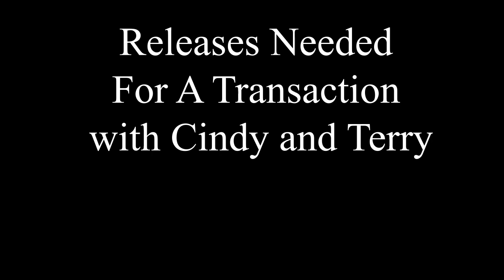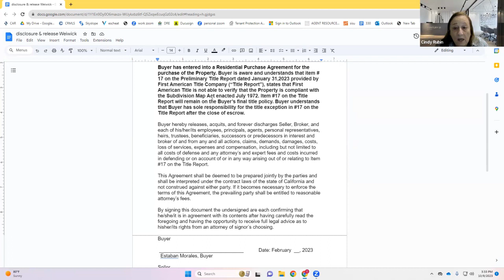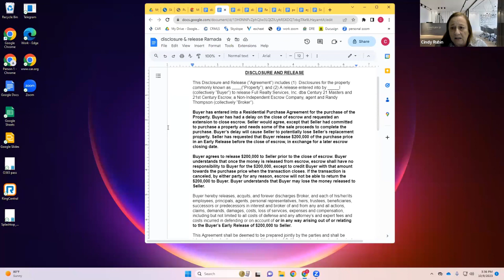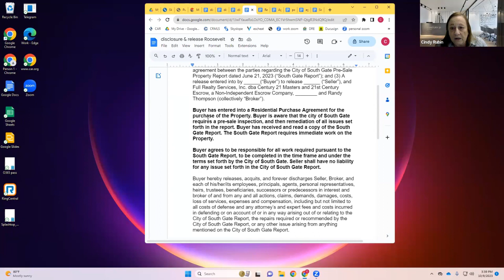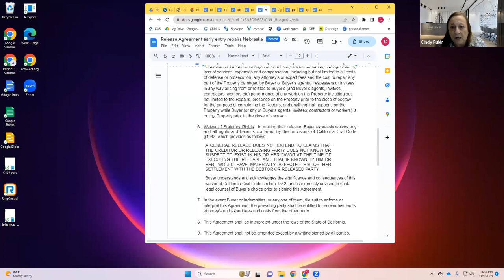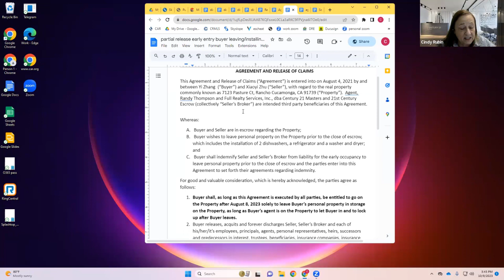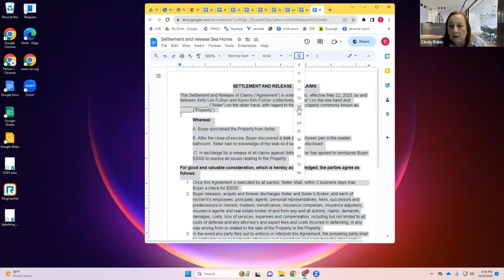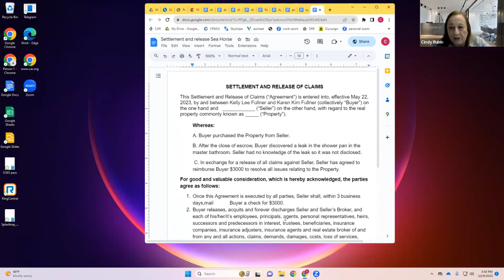Releases Needed For A Transaction with Cindy and Terry